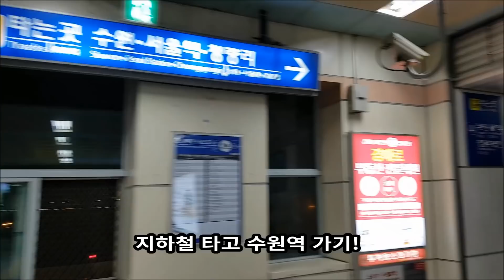드디어 집으로 돌아온 노가다맨! 심야의 집밥 먹방!(한국에서 살아남기)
으아아아 드디어 숙식 노가다 들어간 지 2주 만에 집에 왔습니다!
노가다 현장 이동하기 전에 물품 챙길 겸 잠시 왔는데요.
온 김에 집밥을 먹는 영상을 담아봤어요. 라면 따위와는 천지차이...
이 전에 제가 궁핍하게 살아왔던 스토리가 궁금하다면 블로그로!
구독은 센스!